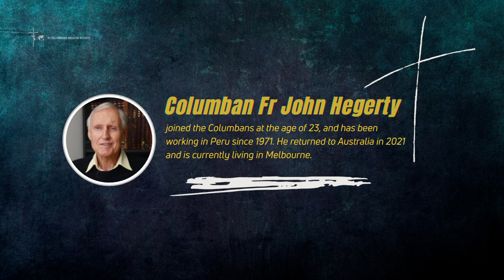Go out and give what we received from the Spirit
Trusting in Him at all times - Reflection Series - Episode 10.
Mary and Elizabeth, despite their unplanned pregnancies, share a loving and tender bond and treat each other with respect and care. After receiving the Spirit, the disciples spread the message of joy and hope of Pentecost. It's important to remember the impact we can have on others by sharing the positivity and generosity we've been given.